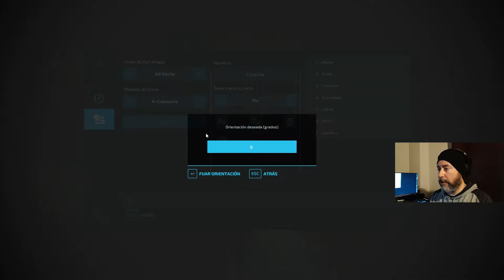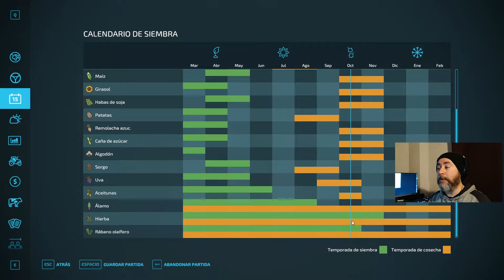Farming Simulator 22 #36 |Nuevo campo terminado| (FS22) (PC) Gameplay Español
Hoy vamos a completar el último campo que compramos. Sembraré Hierba que nos dará un suministro constante de producto y nos dará la posibilidad de acaparar materiales con múltiples usos como la alimentación de animales y venta de hasta 3 nuevos productos.

CPU: Intel Core i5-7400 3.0 GHz SK 1151
Placa base: Gigabyte B250M-DS3H
Gráfica: Nvidia Geforce Asus GTX 1050 Ti 4GB DDR5
RAM: 8x2 GB DDR4 Crucial ballistix sport
HD: SSD Kingston 240 GB + HD 1 GB HP
Fuente alimentación: Innobo i650
Teclado: USB gaming NW3478
Ratón: Netway MX210 2400DPI 6 botones
Monitor:
1- HP 22fw 1920x1080 FHD 22"
2- Acer X203W 1680x1050 20”

Monitor:
2- MSI pro MP241 1920x1080 FHD 24”